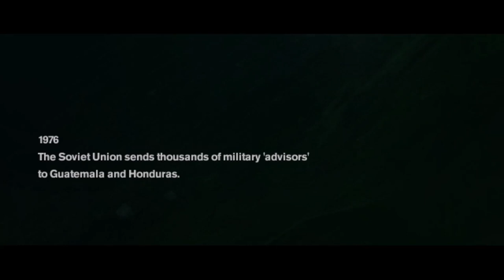Freedom Fighters Ep 01 | Saving Isabela from Red Army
Freedom Fighters is an intense third-person action game set in an alternate history New York during the invasion of a foreign superpower.